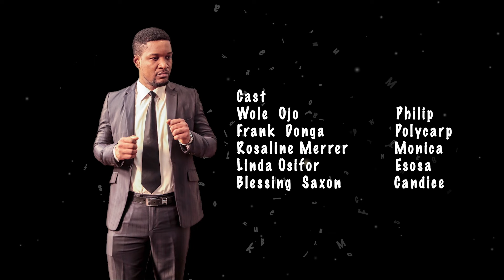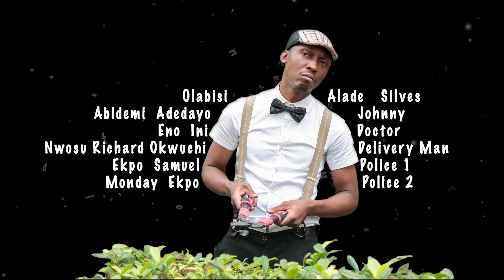Philip and Polycarp - Ep1 | INI EDO | WOLE OJO | FEMI BRANCH | FRANK DONGA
OTABOR TV